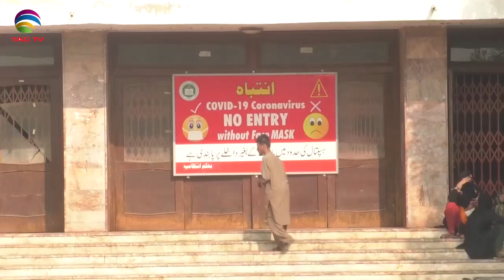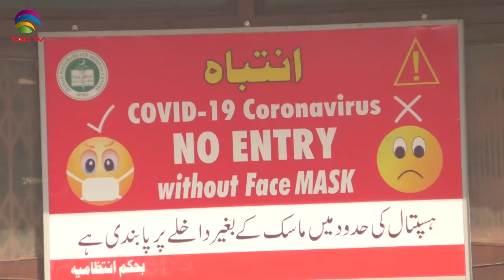Pakistan News Bulletin with Rukhsar Shahzad - Nov 30, 2020